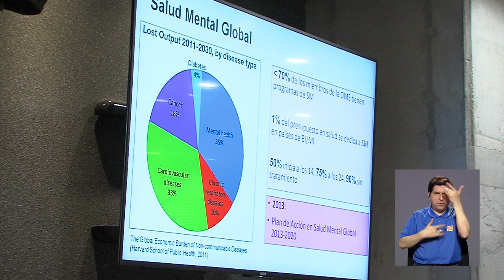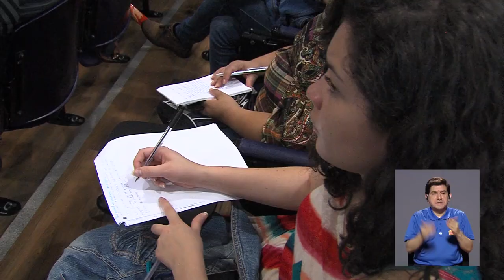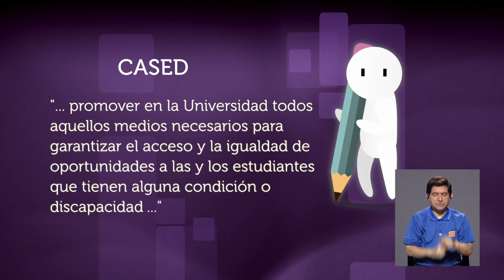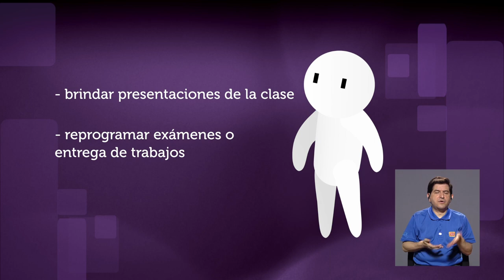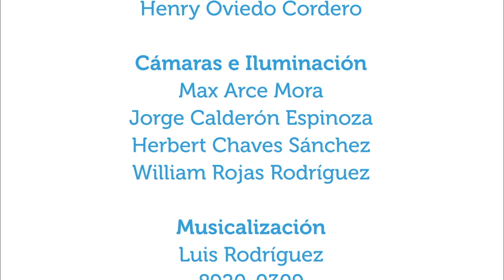Salud mental en estudiantes universitarios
24oct2018. En este capítulo especial de Vivir Mejor se presenta un resumen del conversatorio "Salud mental en estudiantes universitarios" organizado por la Oficina de Bienestar y Salud (OBS)  de la Universidad de Costa Rica.  Inicia con una narración ilustrada. La experiencia puede ser aplicada a otras instituciones.                           Entre los panelistas se encuentran: M.Sc. Madeline Howard, representante del área de salud ante el Consejo Universitario; Dr. Javier Contreras, psiquiatra de la OBS; M. Psc. Cinthya Córdoba, psicóloga de la OBS; Dra. Laura Stiller, psicóloga del Centro de Asesoría y Servicios a Estudiantes con Discapacidad (CASED); y Srta. Johevette Valverde, estudiante universitaria.